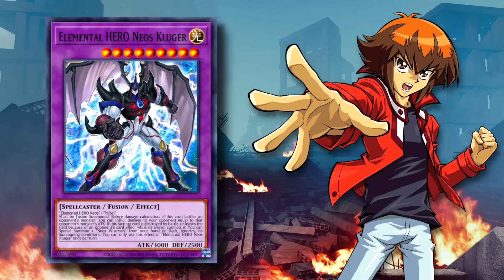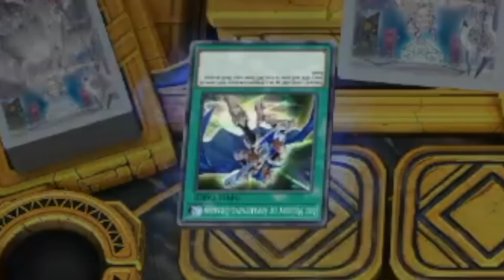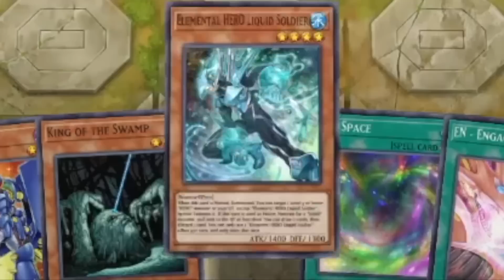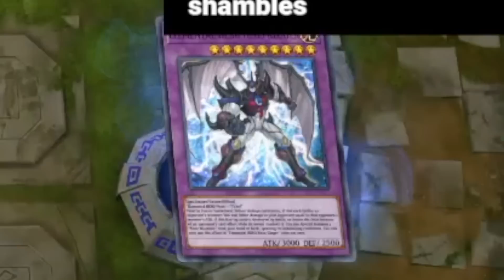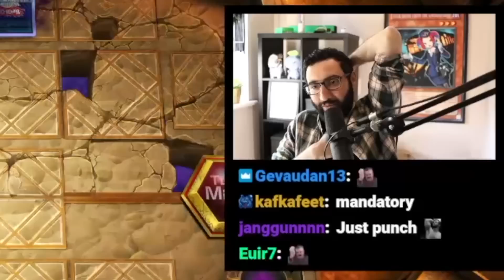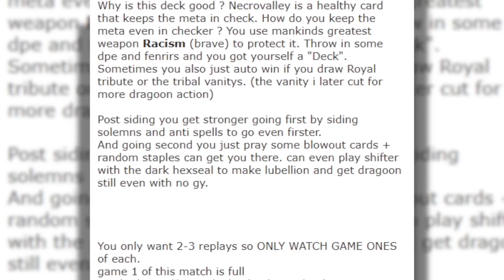THE JADEN "STOP HITTING YOURSELF" DECK | Elemental Hero Neos Kluger | The Bottom Table Episode #13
BAAAT ELEMENTAL HERO BAAAT